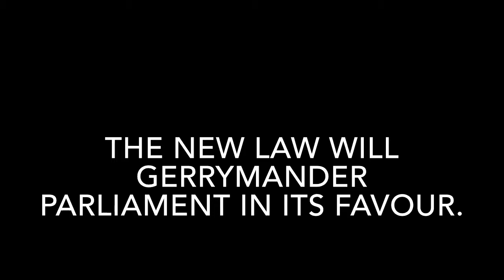GERRYMANDER MEANING IN ENGLISH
This video lists out meaning of difficult English word GERRYMANDER with sentence.